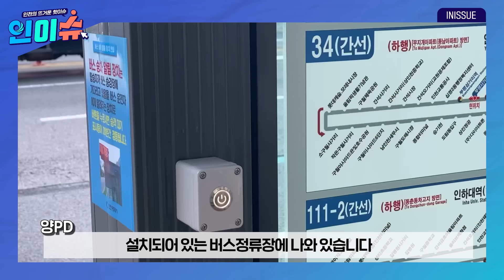[인이슈] 제3연륙교 관광자원화 사업! 현재 매우 순항 중 | 버스 무정차 예방을 위해 103개 정류장에 승차 알림시스템이 설치됐습니다 | 2022 인천음식문화박람회가 개최됩니다!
★ 인천의 뜨거운 핫이슈 인이슈 ★
1. 제3연륙교 관광자원화 사업! 현재 매우 순항 중~
2. 버스 무정차 예방을 위해 103개 정류장에 승차 알림시스템이 설치됐습니다!
3. '2022 인천음식문화박람회'가 개최됩니다!

★ 코너 속 작은 코너 숏이슈 ★
4. 인천시립박물관 성인교육프로그램 ‘제24기 박물관대학’이 개강합니다~
5. 영유아 자녀를 둔 가정을 위한 육아물품 플리마켓이 개최됩니다!
6. 검단에 건립될 (가칭)인천도서관의 국제설계공모가 곧 시작됩니다~

1. 제3연륙교 관광자원화 사업! 현재 매우 순항 중~
제3연륙교를 영국 런던의 타워브릿지와 호주 시드니 하버브릿지와 같은 글로벌 관광명소로 만들기 위한 관광자원화 사업이 순조롭게 진행되고 있습니다.
제3연륙교는 멋진 외관뿐 아니라 교량 위에서 하늘·땅·바다를 체험하고 즐기는 관광 플랫폼으로 만들어질 예정인데요. 세계 최초의 해상 전망대를 비롯해 엣지워크, 짚라인, 하늘자전거 등 다양한 익스트림 시설 도입 또한 검토되고 있습니다. 앞으로 인천지방해양수산청 등 관계기관 협의와 주민 의견 수렴을 거쳐 도입 시설을 최종 확정한 뒤, 제3연륙교 건설 공사와 병행 시공해 오는 2025년 동시에 준공할 계획이라고 하니 기대해주세요!

2. 버스 무정차 예방을 위해 103개 정류장에 승차 알림시스템이 설치됐습니다!
정류장에서 버스를 기다리고 있었는데 버스가 그냥 지나가 버린 경험, 다들 한 번씩은 있으시죠? 하지만 앞으로 인천에서는 그런 사례가 줄어들 것 같습니다. 인천시 내 버스정류장 103개소에 ’승차 알림시스템‘이 설치됐다고 하는데요. 어떤 시스템인지, 현장에 나가 계신 PD님에게 직접 이야기 들어볼까요? PD님~!

네, 저는 지금 승차 알림시스템이 설치되어 있는 버스정류장에 나와 있습니다. 정류장 안쪽에 버튼을 누를 수 있는 장치와 함께 안내문이 붙어 있고요. 이 버튼을 누르면 정류장 위쪽에 따로 설치된 LED 전광판에 ’승객 대기중‘이라는 알림 문구가 표시되는 방식입니다. 추가로 ’교통약자‘ 문구도 띄울 수 있어서 교통약자 승객들의 불편도 줄어들 것으로 보입니다.

3. '2022 인천음식문화박람회'가 개최됩니다!
4년 만에 개최되는 ‘2022 인천음식문화박람회’는 인천을 찾는 국내·외 관광객 및 시민들과 함께 즐길 수 있는 다양한 프로그램과 다채로운 볼거리, 먹을거리들로 풍성하게 마련해 인천 음식문화의 맛과 멋을 널리 알릴 수 있도록 꾸며질 예정인데요.
박람회 첫날인 14일에는 식전 축하공연인 뮤지컬 갈라쇼를 시작으로, 인천시장, 시의회 의장 등이 참석한 가운데 공식행사인 개막식을 비롯 초청가수 홍진영과 박서진의 공연 등을 준비해 시민들과 함께 박람회 개막을 축하할 계획입니다.
이밖에도 시민 누구나 참여해 직접 만들고 느끼는 15여 개의 체험관과 다양한 장르의 무대 공연, 우리나라에서 처음 시작된 자장면의 무료시식과 대형 케이크 나눔 이벤트 등 연령층별로 즐길 수 있는 다양한 프로그램이 구성돼 있으니까요, 많이많이 찾아주세요~